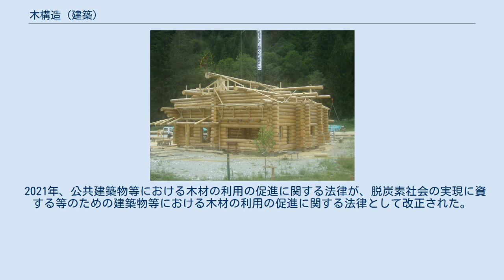木構造 (建築)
木構造（もくこうぞう）は、木造ともいい、建築の構造の一つで、構造耐力上主要な部分に木材を用いる構造である。
また、近年は木質材料を用いる建築が増えたので、これを木質構造と呼ぶことがある。
 彦根城の梁と貫 丸太組構法 木構造は、構造耐力上主要な部分に可燃材料を使っているため、他構造に比べ火災に弱い性質をもつ。
そのため、原則として、外壁・屋根・軒裏は不燃材料で仕上げなければならない。
また、以下のような防火措置を講じる。
 防火性能を組み合わせることで、基準の厳しいガソリンスタンドの事務棟を建設した例も見られる。
 その他、火災保険や地震保険において、耐火性の低い(耐火建築物・準耐火建築物・省令準耐火構造建物でない)木造住宅は保険料が高額となる。
 大都市圏で古い木造住宅が密集し、大規模地震時などに火災や倒壊で深刻な被害が予想される地域を、地方自治体は「木造住宅密集地域（木密）」と呼んでいる（国土交通省の表現は「地震時等に著しく危険な密集市街地」）。
東京都や都内特別区が首都直下地震に備えて「不燃化特区」で建て替えを促すなど、各自治体と国が解消を目指した対策を進めている。
 木構造は、構造耐力上主要な部分にシロアリ、腐朽に弱い材料を使っているため、他構造に比べ耐久性が低くなりがちである。
そのため、原則として地面から1m以内の木部には防腐・防蟻の措置をしなければならない。
また、以下のような対策を講じる。
 木構造は、他構造に比べ環境への負荷が少ない構造形式である。
 2010年、公共建築物等における木材の利用の促進に関する法律が成立。
国が関与する公共建築物において木材利用を積極的に取り組むとともに、地方公共団体や民間事業者にも木材利用の取組を促がすこととなった。
2018年度に国が整備した低層公共建築の木造化率は、78.6%（98棟うち78棟）に達している。
 2021年、公共建築物等における木材の利用の促進に関する法律が、脱炭素社会の実現に資する等のための建築物等における木材の利用の促進に関する法律として改正された。
目的の見直しや、対象となる建築物を公共建築物から民間を含む建築物一般へ拡大するなどが行われた。